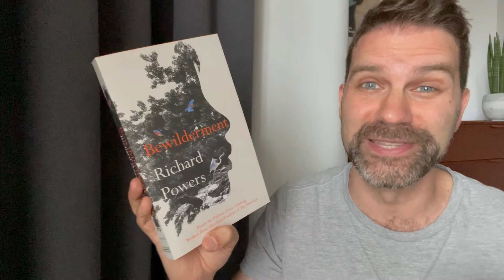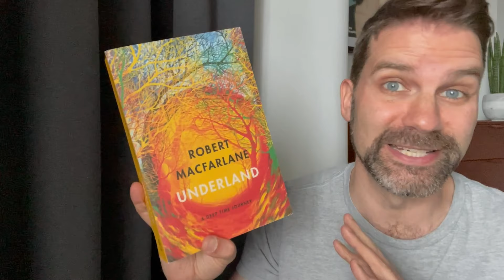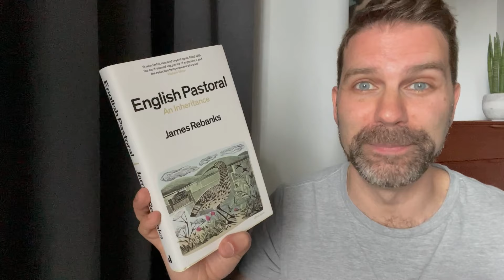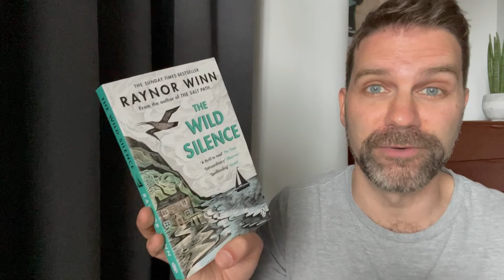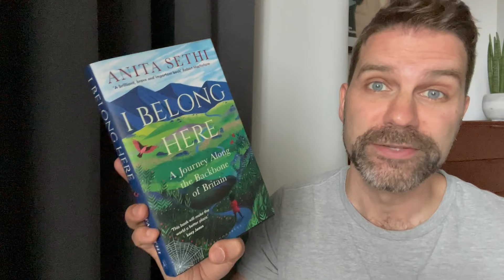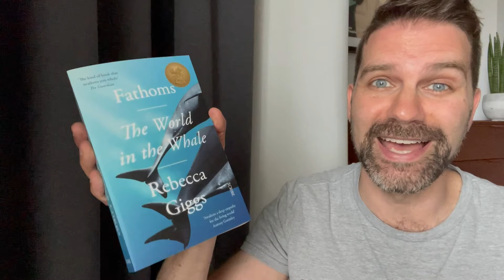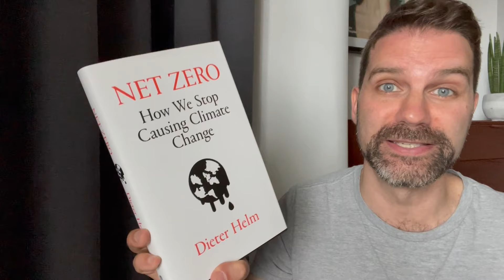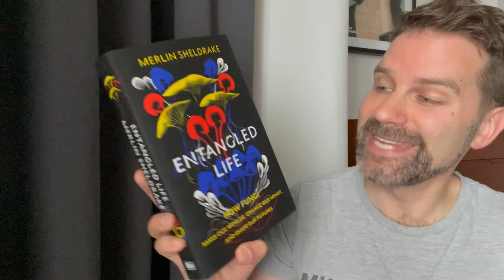The Best New Nature Writing 2021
I'm eager to read more nature writing and nonfiction about steps to conserve the planet so I have a look through this year's Wainwright Prize shortlists for guidance. Click ‘Show More’ for info & links.